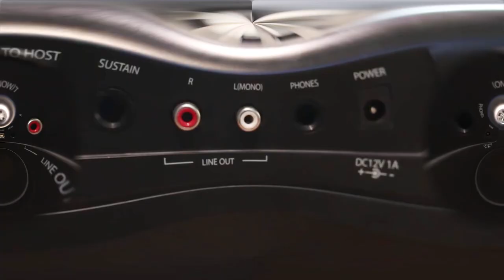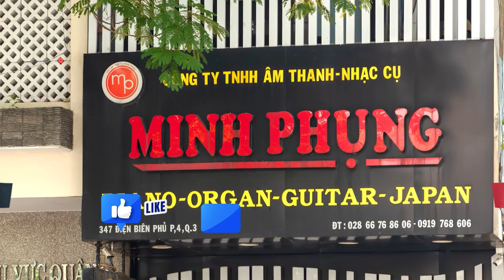BÀN GIAO 10 CÂY PIANO ĐIỆN ARTESIA PERFORMER ,100 CHÂN ĐÀN VÀ 15 GHẾ PIANO ĐẾN ĐẠI LÝ TẠI ĐÀ NẴNG!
Artersia Performer là một trong những sản phẩm thuộc phân khúc tầm trung của thương hiệu Artesia (Mỹ) dành cho người chơi ở mọi trình độ từ mới bắt đầu học cho đến nhạc sĩ chuyên nghiệp. Với mức giá chỉ hơn 5 triệu đồng nhưng Artesia Performer sở hữu âm thanh chất lượng cao và đầy đủ các chức năng hỗ trợ mạnh mẽ cho việc luyện tập và biểu diễn.

Bên cạnh đó, Đàn Piano Điện Artesia Performer được thiết kế đẹp mắt, thanh lịch và gọn nhẹ, hoàn hảo cho việc di chuyển. Giờ đây bạn có thể tận hưởng âm nhạc không giới hạn ở bất cứ nơi đâu bạn thích: ở nhà, ở trường học, đi picnic cùng bạn bè hay địa điểm biểu diễn...

Hãy nhanh tay chọn ngay cây đàn quốc dân ARTESIA PERFORMER cùng với quà tặng hấp dẫn tại Nhạc cụ Minh Phụng nhé

😍 Hệ thống cửa hàng:
Showroom 1 : 347 ĐIỆN BIÊN PHỦ, PHƯỜNG 4, QUẬN 3, TPHCM
Showroom 2 : 98 BÀNH VĂN TRÂN, PHƯỜNG 7, TÂN BÌNH, TPHCM
Showroom 3: 342 LÝ THƯỜNG KIỆT, PHƯỜNG 6, TÂN BÌNH, TPHCM

🍿 Link Facebook :
Fanpage :  / minhphungmusic